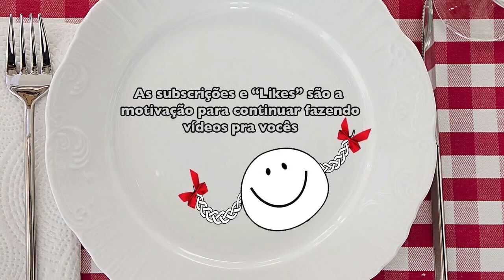Bolsinha que Vira Sacola Flamingo, Como Fazer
Passo a passo para você fazer uma bolsinha que vira sacola flamingo. Faça você mesma essa bolsinha que cabe em qualquer bolsa e que você pode levar para qualquer lugar, pois será útil para quando necessitar de mais espaço para colocar as suas compras, seus livros e suas coisas onde quer que esteja.Muito prática de usar e fácil de fazer, um diy costura ou diy sacola para principiantes na costura ou para quem deseja ter uma sacola criativa barata, sem gastar. Confira, pois você vai aprender como fazer sacola sem máquina de costura . Uma sacola fácil de fazer e bonita.

😉Músicas
Clap Along: Audionautix
Brooke's dreams - Dam Lebowitz
Touching diycostura#diysacola